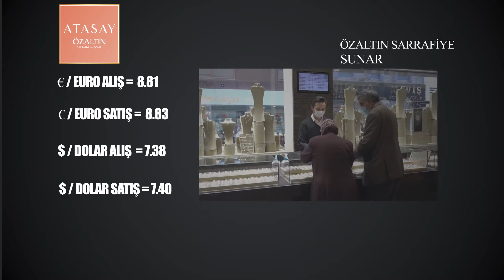ÖZALTIN SARRAFİYE ALTIN VE DÖVİZ FİYATLARI